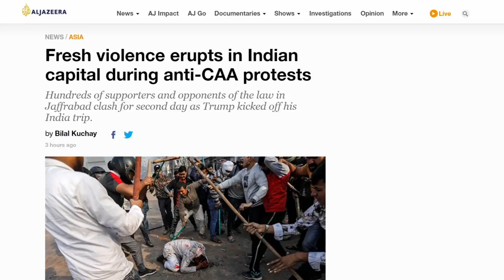(MEMES) TRUMP VISITS INDIA & SPEAKS HINDI (2020)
Trump visited India today.
Modi tried speaking English whilst Trump tried speaking hindi... comedy awaits.